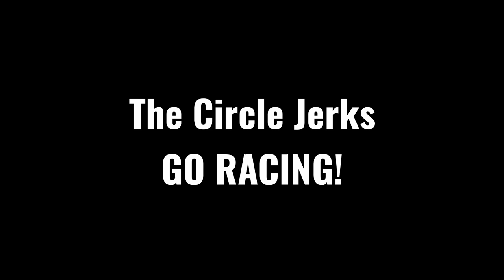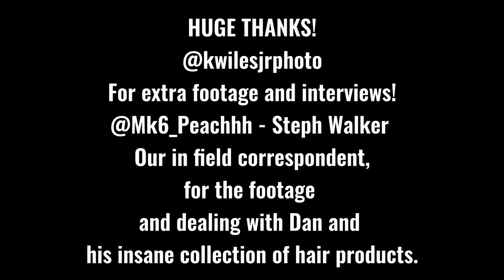The Circle Jerks Go Racing! - Revival Motoring Vlog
The Circle Jerks Podcast takes us on a ride to NHMS to drive some circle boys around a big loop! You honestly don't want to miss this one.

For the extra shots!